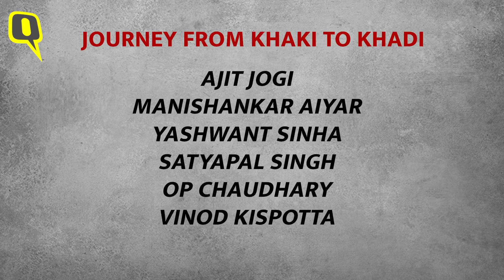Bihar Elections | Why Gupteshwar Pandey, Resigning as Bihar’s DGP to Contest Polls, Raises Eyebrows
The Quint's 360° coverage of the Bihar Elections 2020 | Ahead of the Bihar Elections 2020, former DGP Gupteshwar Pandey is now an MLA-in-waiting. An IPS officer from the 1977 batch, Pandey bid farewell to his post before term and joined camp Nitish. Although it doesn’t say anywhere in our Constitution that a DGP cannot quit his post before term to contest elections, when a top cop, assigned the duty of maintaining law and order in the state, joins the ruling party, the junta is bound to ask, “Janab Aise Kaise?”